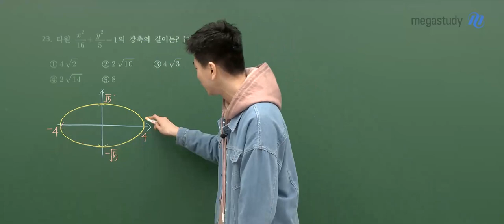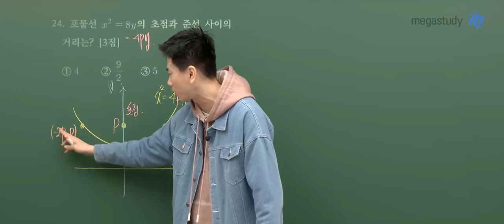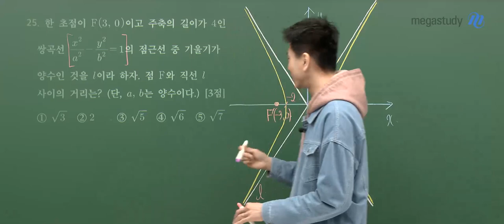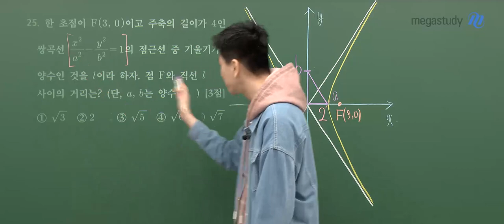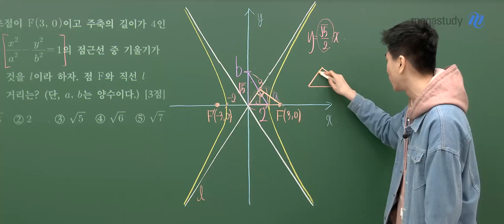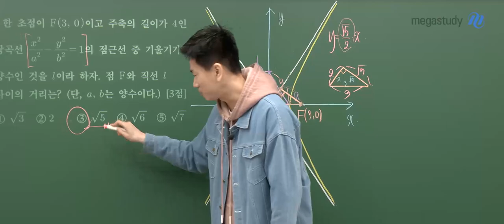[메가스터디] 수학 이승효쌤 - 2024학년도 고3 3월 학평 기하 해설강의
수학 이승효 선생님의 2024학년도 고3 3월 학평 기하 해설강의 영상입니다.